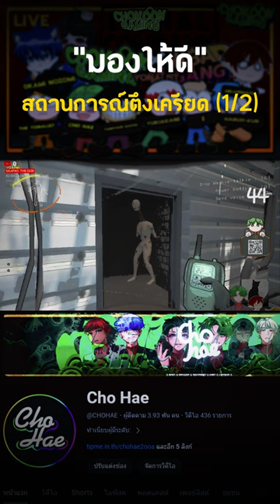"มองให้ดี" (Re-Upload) | Lethal Company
FT. @HibariGang,  @yukiakane2001, @0kaminozomi7 @hikarimaou481 , @kuraimeharuo2736

FULLSYSTEM!

💬 OFFICIAL FACEBOOK FANPAGE: CHO HAE FANPAGE